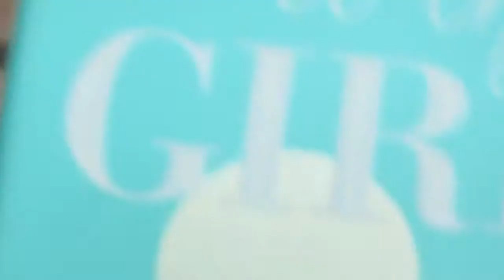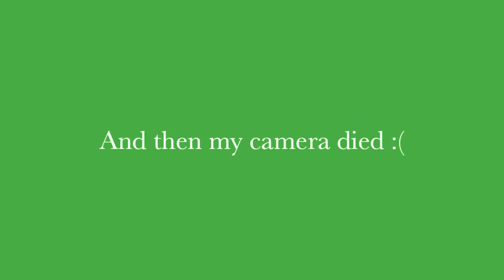"GRWM" IM Summit Tutorial Feat. "Joy to the Girls Palette" "smokey gold eye" "Updo" "OCC Liptar"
Any questions or comments- please leave down below or on my facebook page!